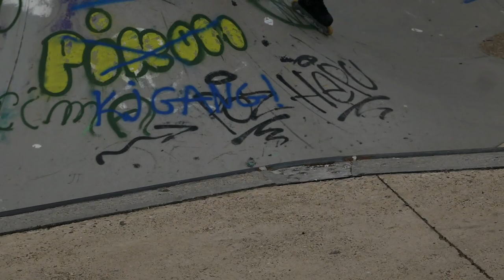ANTONY POTTIER - CONCRETE REHAB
Antony Pottier decided to skate again after a big injury. His foot still hurting, he decided to make a video in belgian concrete bowls. What a better setup for that than riding big wheels thanks to his FLAT frames ?

Song : Jesse Cook - Mario takes a walk

Filming an editing : Valentin Hamers